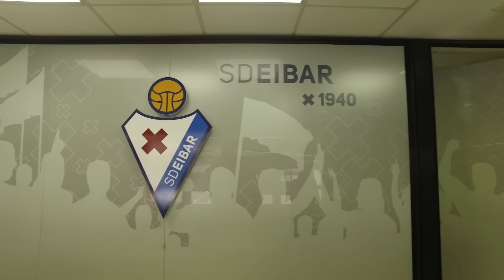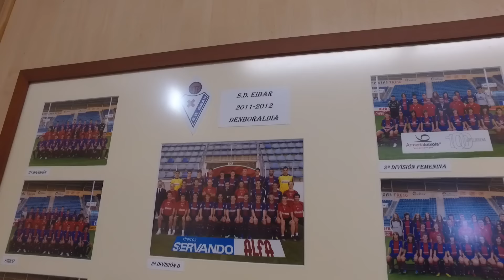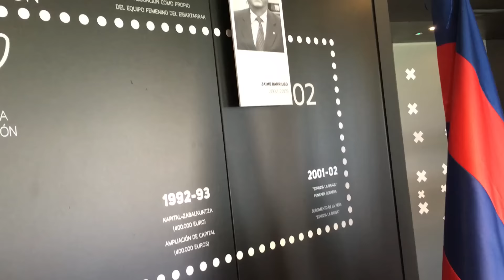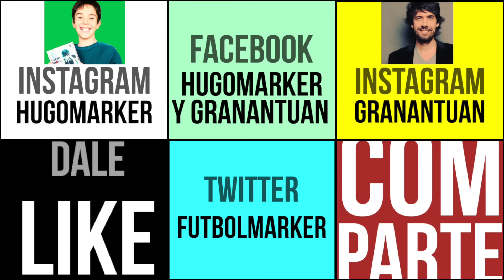SORTEO DE LA CAMISETA DEL ÉIBAR Y VISITA A IPURÚA┋HUGO MARKER EN UN CAMPO DE LA LIGA EN PRIMERA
Ha llegado el momento! Visitamos Ipurúa, el Campo del Éibar y sorteamos su primera equipación!
Sólo tenéis que seguir a @SDEibar y a @HugoMarker en Twitter y publicar un tuit mencionando las dos cuentas con tu jugador favorito del SD Éibar!

Si quieres mandarnos una carta:
Antonio Munoz

Con qué cámara grabamos: Con la Canon G7X, el iPhone 6S Plus y la GoPro Hero3.
Con qué programa editamos: Final Cut X
Qué ordenador tenemos: Un iMac 27 Pulgadas del 2013 con 32 Gigas de RAM